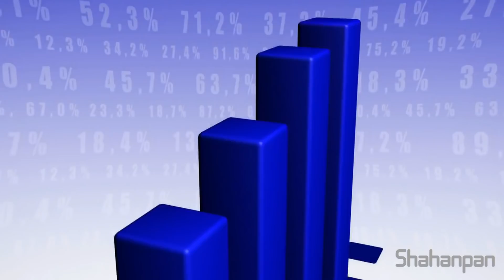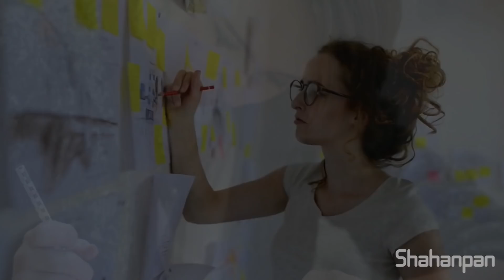मन खूप दुःखी असेल , फक्त हा एक उपाय करा आयुष्यभर आनंदी राहाल | How To Be Happy In Life In Marathi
In this video we are going to tell you the main root cause of the sorrow and unstable mind which people are facing their day to day life.Normally people try to search happiness in their daily life but they are not able to achieve it because they are not aware the art of happiness in their life. In this video by giving some example we are explaining why we remain unhappy in our life and why are not able achieve true happiness and peace in our life.